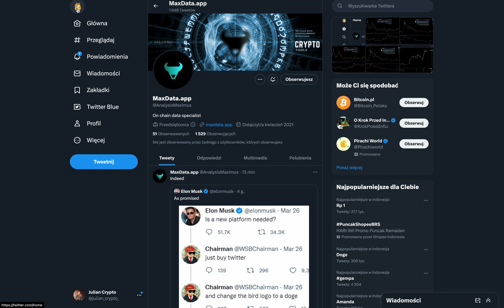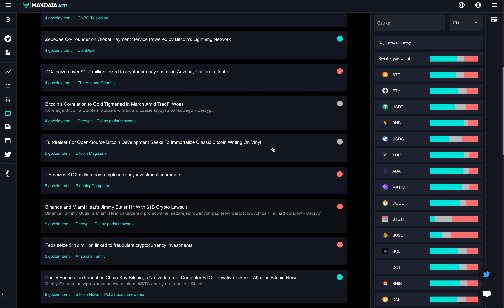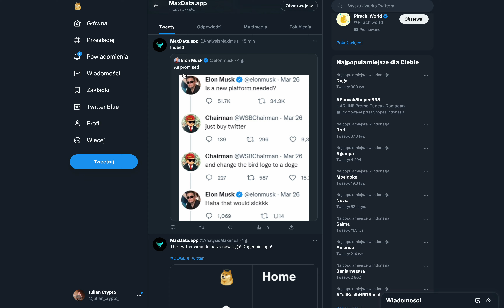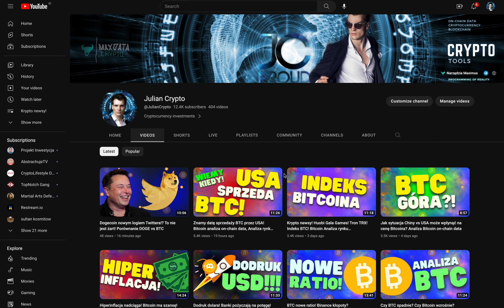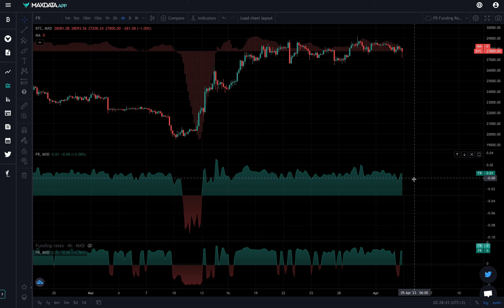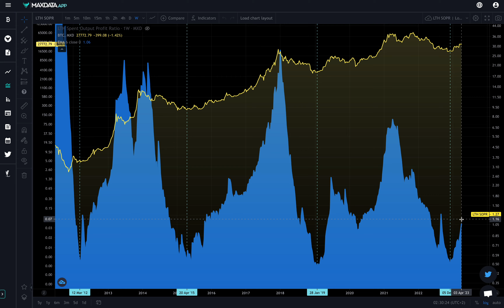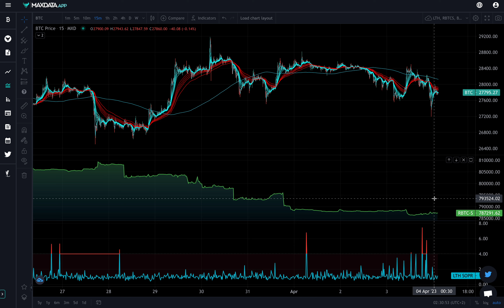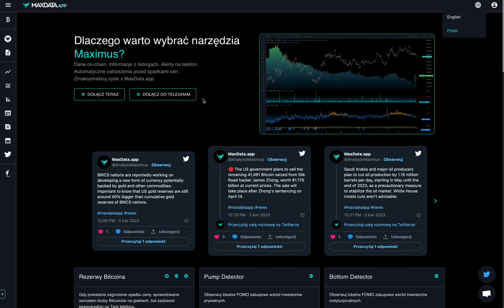Dogecoin wystrzelił o 20%! - Analiza on-chain #118